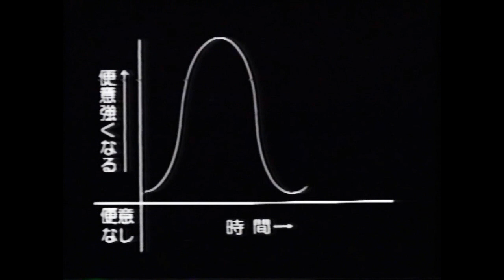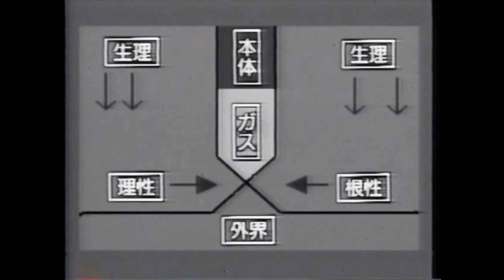ふらっとqusumi【元祖・孤独のグルメ】 ロボット 【久住昌之】ニンニクラーメン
06:21 ～1990年当時の久住昌之先生が登場します。
1990年の作品です。久住昌之先生のファンなのでUPさせていただきました。※先生ご本人にご連絡の上でアップしております。出典元：『久住昌之の笑えるビデオHE›SO赤』　監修・脚本：久住昌之　主演：田口トモロヲ